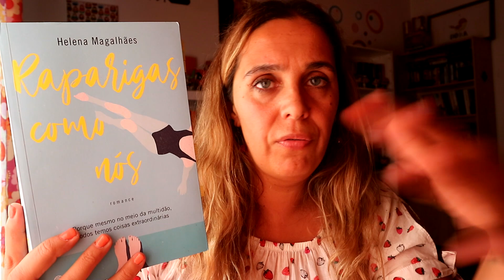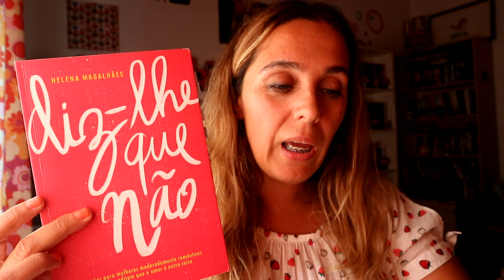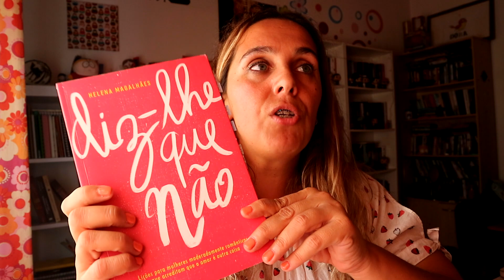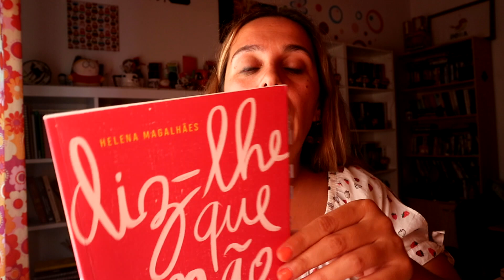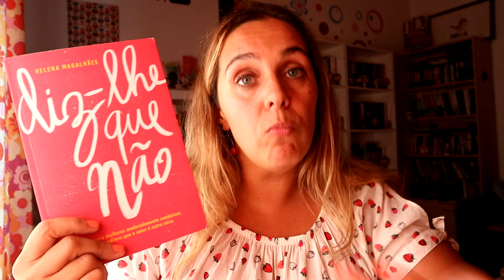"Diz-lhe Que Não" de Helena Magalhães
* Artigos de Blog:

* "Uma mulher é muito moderna até à altura que chega à conclusão que o homem afinal faz falta"
* "A verdadeira diferença da mulher dos 30 para os 40"
* "Tenho um ex namorado mais feminino do que eu"
* "O dildo não é um papão. O dildo é nosso amigo."